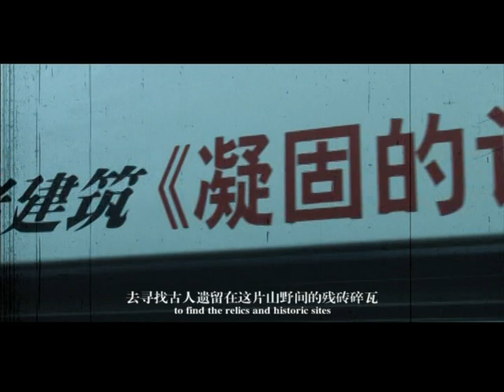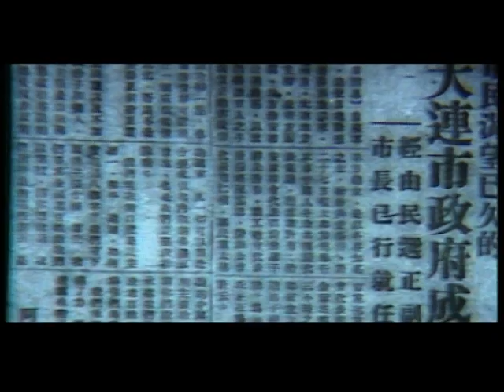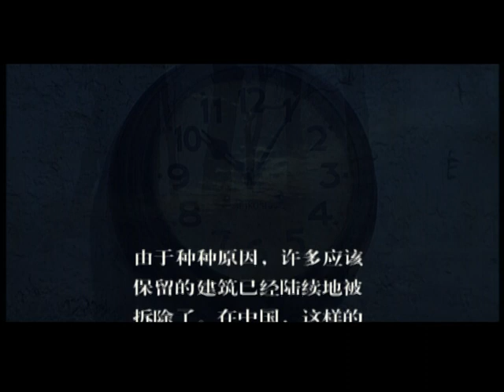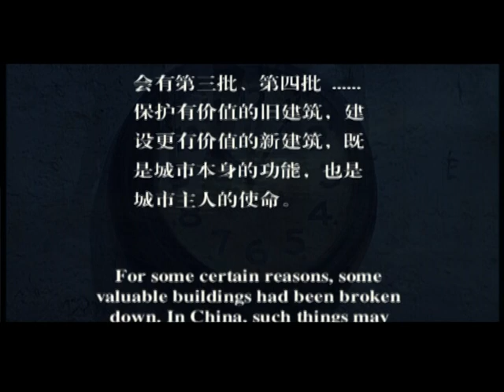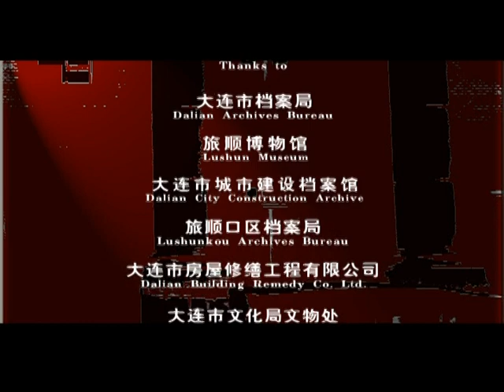《凝固的记忆》第9集-大杂院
建市之初，由于俄国人故意制造种族隔离、华洋分处，而日本人后来沿袭了这个规划，所以，在大连就形成了外国人住在东部，中国人住在西部，外国人住小洋楼，中国人住大杂院的格局。当大连回到祖国的怀抱，当新时代的阳光照彻城市街头，这一切都变成了往事。
《凝固的记忆》九集大型大连老建筑主题纪录片，由大连市国土资源和房屋局、大连电视台联合摄制于2008年。曾在央视科教频道《探索·发现》节目数次重播，轰动一时。